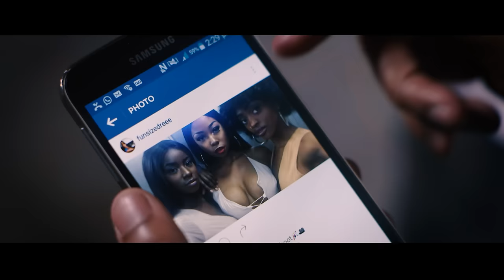Mr Eazi - Hollup (Fun Video)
Fun Video for Mr Eazi's Hollup